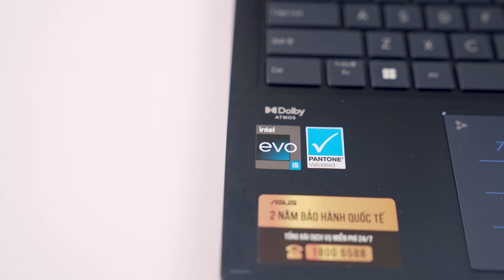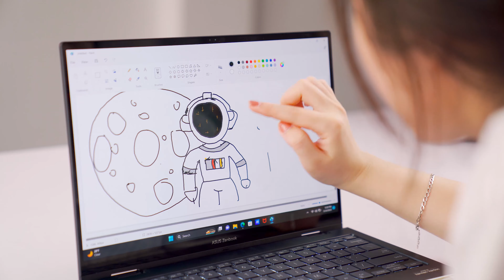[TRẢI NGHIỆM] Asus Zenbook Flip 14 OLED (2023) - Nâng cấp NHỎ nhưng TINH TẾ | LaptopWorld